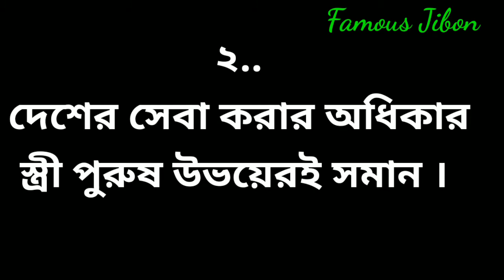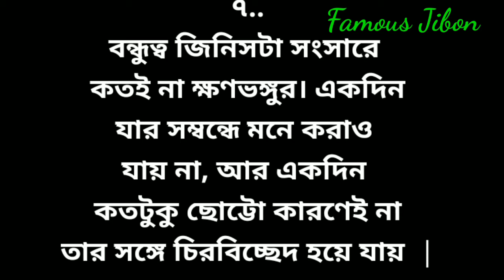পথের দাবী উপন্যাসে শরৎচন্দ্রের বাণী ও উক্তি || Pather Dabi || Sarat Chandra Chattopadhyay Bani Quote